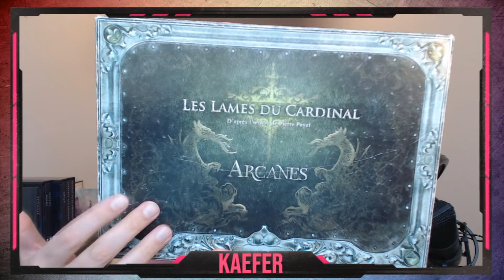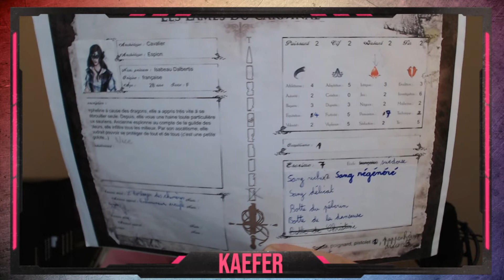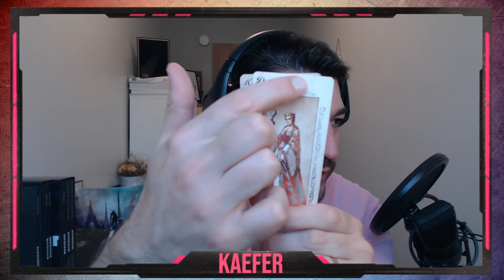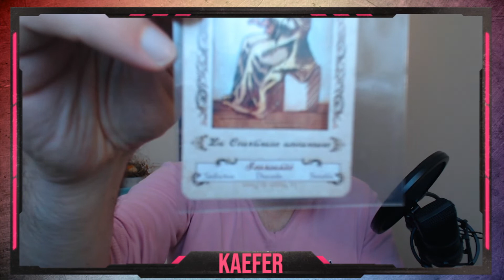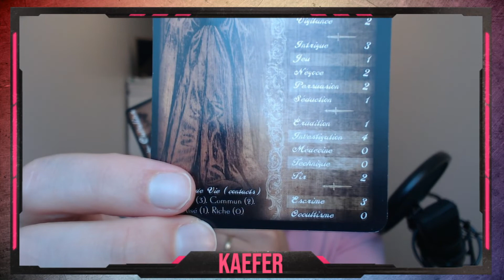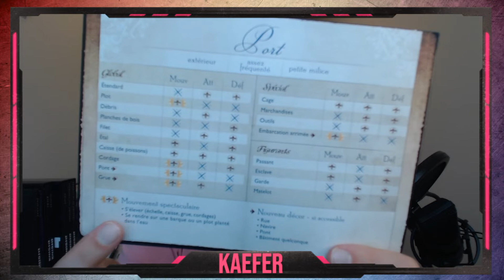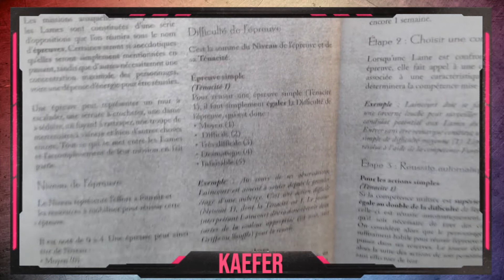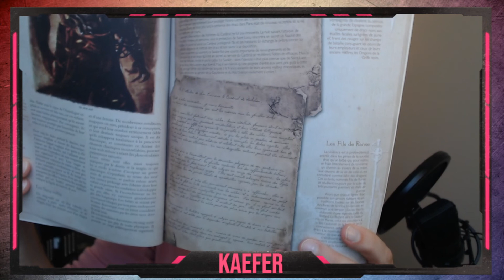Les Lames du Cardinal - Le jeu de rôle de Cœur et d'épée ! (revue, explications)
Bonjour à toutes et bonjour à tous !
Point une nouveauté à l'ordre du jour, mais l'envie furieuse de vous faire découvrir un jeu du coeur : les Lames du Cardinal, basé sur la série de roman de Pierre Pevel.
Ce jeu de rôle vous propose de jouer des Super-agents du XVIIe siècle, les Lames, formées par le Cardinal pour protéger la France de Louis XIII contre les manigances des dragons. Car oui, ces grosses bestioles existent et s'incarnent désormais dans des humanoïdes intrigants et hégémonistes qui en veulent au plus beau royaume d'Europe (en toute modestie).

Tour d'horizon complet du jeu de 2013 et extension, de sa mécanique, son matériel, sa proposition ludique, ses scénarios et ses perspectives pour une V2.
UN JOUR, TOUJOURS !

▬▬ Chapitrage ▬▬
0:00 Intro et contexte
4'24 : Résumé de l'univers
7:04 Le JDR et notre pratique en virtuel
8:54 Fiche de personnage et mécanique
11:40 Faire un jet
15:00 Escrime
24:30 Les arcanes (tarot)
29:00 Magie
31:28 Création de personnage
33:33 Les + : le matériel !
38:43 l'écran
42:07 Retour rapide d'initiations
43:00 Les - : le livre de règles !
46:23 L'extension "Arcanes"
49:08 La campagne
53:41 Un système de rechange : XVII, au fil de l'âme
54:51 Scénarios officiels ou non
58:44 Souhaits pour une V2
1:09:24 Conclusion